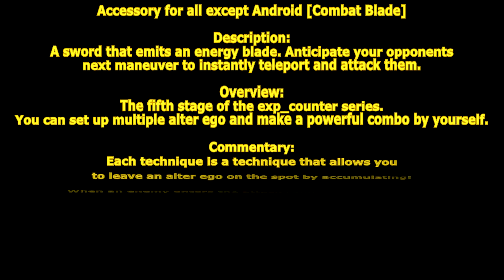[ GetampedX ] Acc Review - Combat Blade